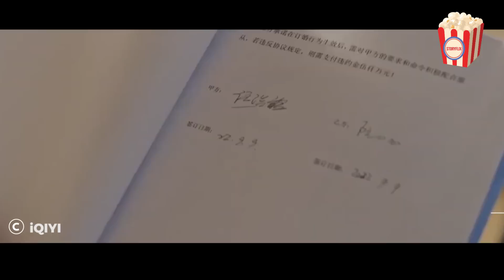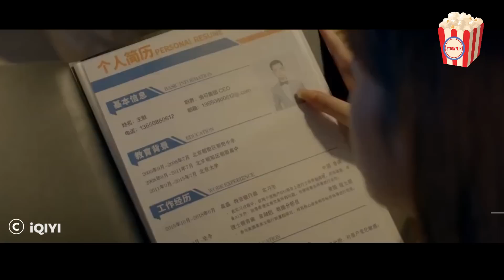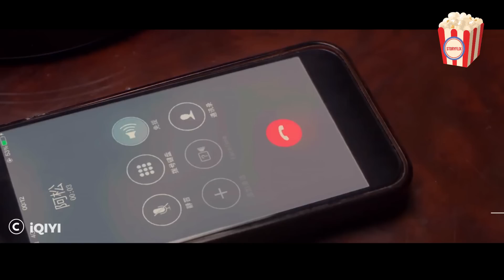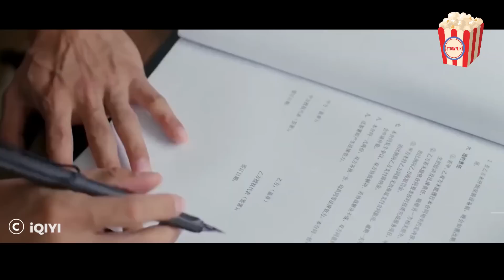A Girl Falls in Love With a Blind Ceo While Working as His Maid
Welcome to my recap of "Romance with Blind Master" - the latest Korean drama to capture our hearts and minds! In this video, I'll be covering the first eight episodes of the show, including all the juicy plot twists, character developments, and romantic moments that have made this drama a must-watch for fans of the genre.

From the talented cast led by the dashing Park Hae-jin to the gripping storyline that keeps us on the edge of our seats, "Romance with Blind Master" is a true gem of K-drama. And with this recap, you'll be able to relive all the excitement and drama of the first eight episodes, whether you're a die-hard fan or a newcomer to the series.

So sit back, relax, and enjoy my in-depth analysis of "Romance with Blind Master"!